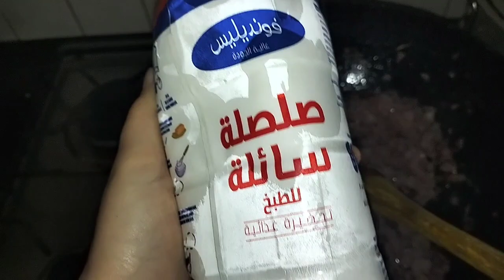كيش بدون لحوم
Peace be upon you, today's recipe is onion quiche
if  you like quiche you have to try the onion quiche is an economique and so yummy recipe .
 you can prepare it for your family  dinner .

ingredient:

puff pastry
grated onion
salt , black pepper
heavy cream
tuna
grated cheese
white cheese

السلام عليكم وصفة اليوم هي كيش البصل
إذا كنت تحب الكيش عليك أن تجرب كيشي البصل فهو وصفة اقتصادية ولذيذة جدًا.
 يمكنك تحضيره لعشاء عائلتك.

. أتمنى أن تعجبك الوصفة. لا تنسوا دعمي بالاشتراك في القناة والإعجاب بالفيديو.

المكونات:

العجينة المورقة
بصل مبشور
ملح، فلفل أسود
كريمة ثقيله
تونة
الجبن المبشور
جبن أبيض